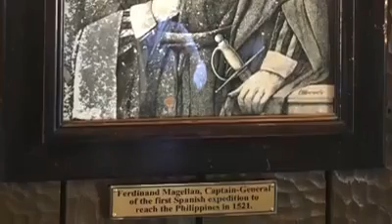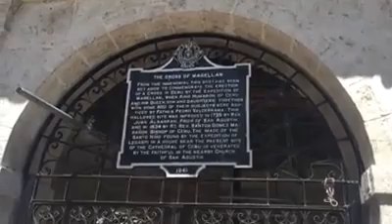Deaf and hear story full movie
Philippines Deaf community vlog - really Deaf